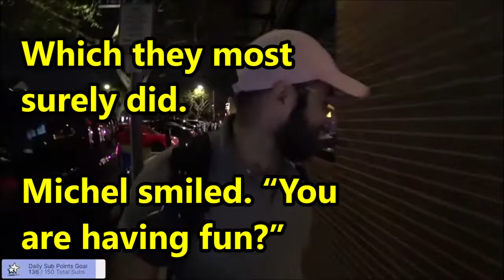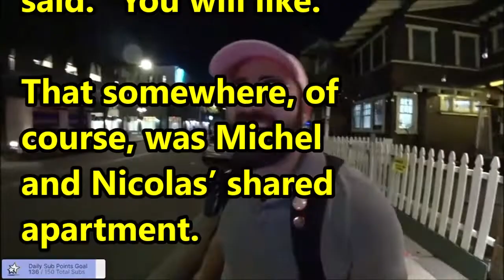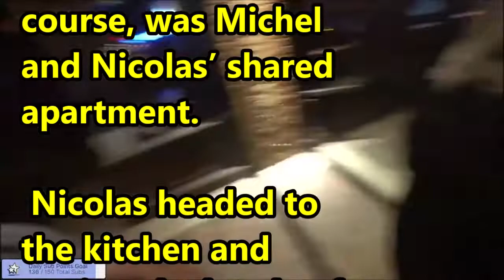TTABLOG 0097 - Cassie's Night of "Ooh La La" - 2